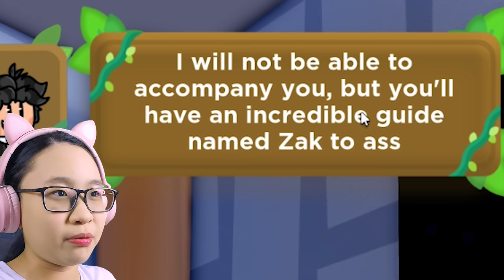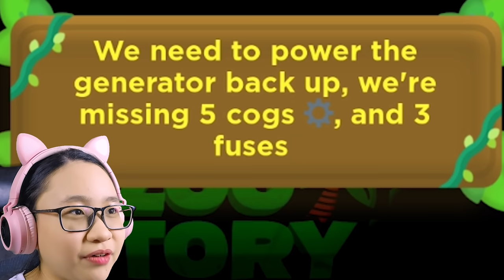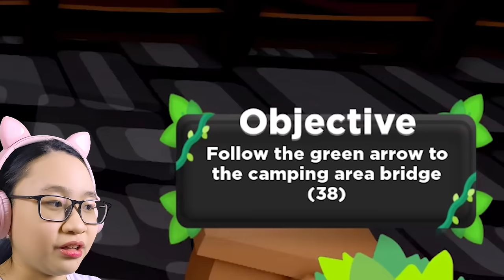Zoo Story in Roblox!!! - Scary Zoo??!!!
Music